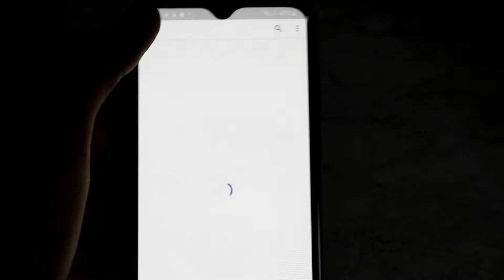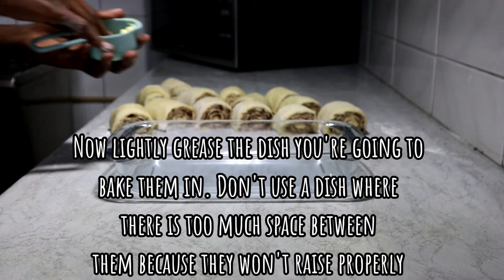How to make Cinnabon Cinnamon Rolls | SA YouTuber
Hey guys welcome back to another video, so in today's video we are finally back in the kitchen with another banger

In today's video we will be making some delicious, mouthwatering Cinnabon Cinnamon Rolls. Can't wait for you guys to also get to know how to make them.

Ingredients:

Dough :
•4 cups of All purpose flour
•½ a cup of sugar
•½ tablespoon of salt
•⅓ of a cup of butter
•1 cup lukewarm milk
•1 ½ tablespoon of Instant yeast
• 2 eggs and 1 egg yolk

Cinnamon filling :

•1 cup of brown sugar
•1 tablespoon Muscovado sugar (optional)
•2 ½ tablespoons of cinnamon
•⅓ of a cup of butter

Cream cheese sauce :

• ½ a cup of Full fat cream cheese
•¾ of a cup of powdered sugar
• 3 tablespoons of whole milk
• A splash of vanilla essence

And as always I love you guys and I'll be back with more and better content.

Music in the video : Cooking in Da Kitchen by Cassper Nyovest